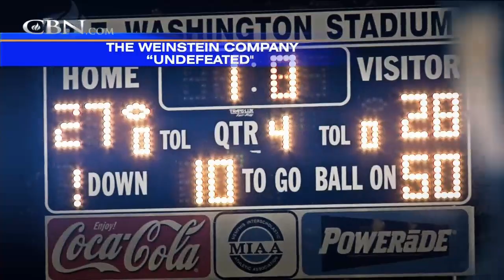Undefeated Coach on Going Against the Grain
Author Bill Courtney shares his lessons on character, discipline, teamwork and triumph over adversity.